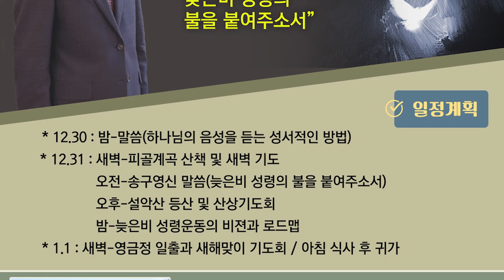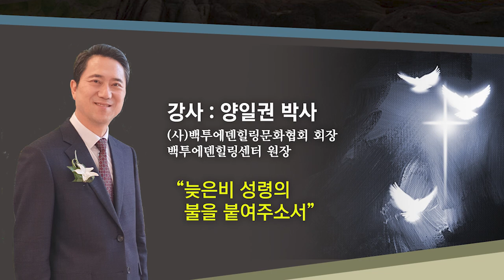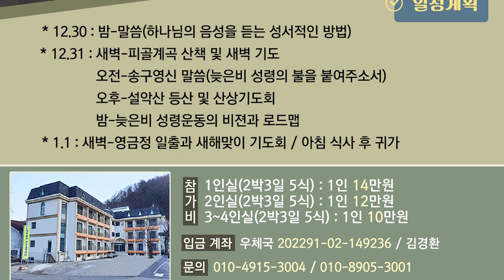22.12.31~23.01.01 영금정 기도회에 여러분을 초대합니다.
임인년 흑호랑이가 물러가면서 계묘년 토끼가 뛰어오고 있습니다. 코로나와 경제적 어려움으로 사방이 어두운 시절에 하늘에서 비쳐오는 성령의 불이 절실히 필요한 때입니다. 여러분은 계묘년 첫번째 떠오르는 태양을 어디에서 맞이하고 싶습니까? 동해바다에서 떠오르는 햇빛과 함께 밀려오는 파도가 바위에 부딪히며 신령한 거문고 소리를 내는 영금정(靈琴亭)에서 맞이합시다

2023년 새해맞이 영금정 기도회
 기간 : 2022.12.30(금), PM5시~2023.1.1(일), AM10시
 장소 : 백투에덴건강교육센터(강원도 속초시 청봉로6길 9)
 강사 : 양일권 박사(사단법인 백투에덴힐링문화협회 회장)
 총주제 : “늦은비 성령의 불을 받아 어두운 세상을 환하게 비추자”
 일정 :
* 12.30(금) : 밤-말씀(하나님의 음성을 듣는 성서적인 방법)
* 12.31(토) : 새벽-피골계곡 산책 및 새벽 기도
오전-송구영신 말씀(늦은비 성령의 불을 붙여주소서)
오후-설악산 등산 및 산상기도회
밤-늦은비 성령운동 비젼과 로드맵
* 1.1(일) : 새벽-영금정 일출과 새해맞이 기도회 / 아침 식사 후 귀가

 1인실(2박3일 5식) : 1인 14만원
2인실(2박3일 5식) : 1인 12만원
3~4인실(2박3일 5식) : 1인 10만원
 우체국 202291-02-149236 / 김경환